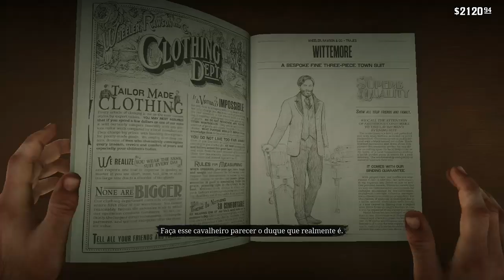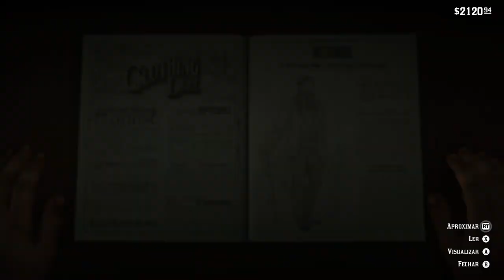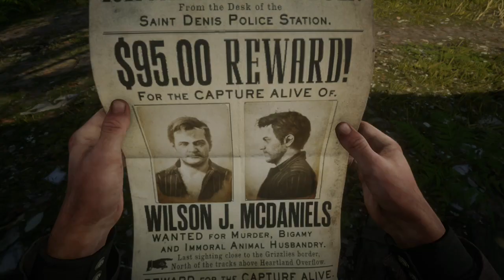Red Dead Redemption 2 | Ep. 26